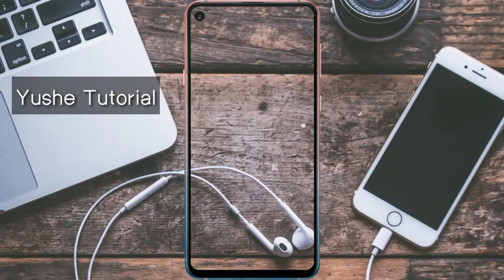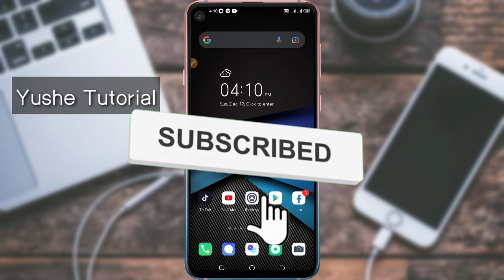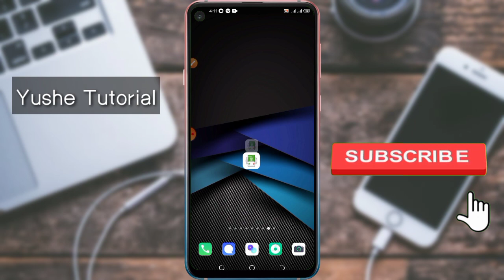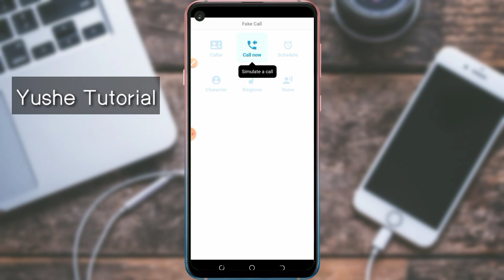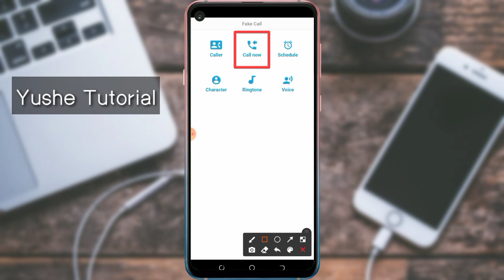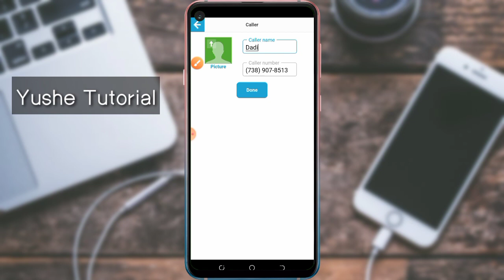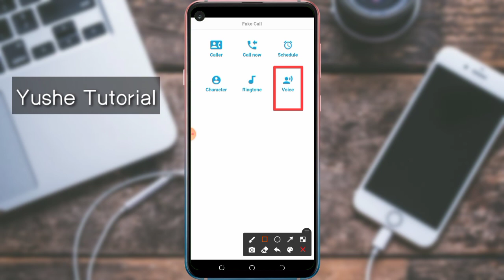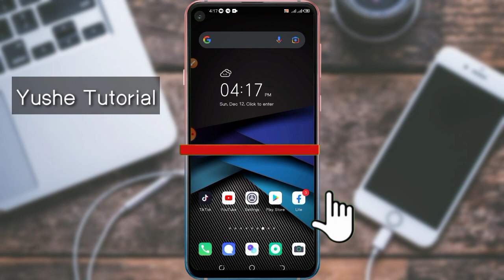ከማንኛውም ሰው በስልካችሁ fake እንድደወል ማድረግ ይችላል, ስልክ ቁጥር መደበቅ, ስልክ ቁጥር መጠለፉን ለማወቅ, ስልክ ቁጥር እንዴት መጥለፍ ይቻላል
ሰላም ሰላም እንደት ናችሁ የቻናሌ በተሰቦች እና ዓድስ ተመልካቾች  ?

ይህ video ለሎች ጓደኛ share ያድርጉ ። እና likes
በዛሬው ቪድዮ አሪፊ ነገር እንዳገኛችሁ አልጠራጠርም  በቀጣይ video እስክንገናኘ ዴና ቆዩ  ።

ከታች ያሉትን ምርጥ ቪድዮ  ይመልከቱ

ዩቱብ ላይ ገንዘብ ለመስራት. ቴሌግራም ላይ ገንዘብ ለመስራት.ትክ ቶክ ገንዘብ ለመስራት.በኦላይን ገንዘብ ለመስራት.ገንዘብ የማያስገኝ ዩቱብ አከፋፋት.ዩቱብ ቻናል አከፋፈት. ቴሌግራም  ቻናል አከፋፈት.ዩቱብ ብዙ ተከታይ ለማግኘት. ዩቱብ በቀን ስንት ይከፊላል. ዩቱበሮች ማድረግ ያለባቸው.ቻናለን ለማሳደግ. ብዙ ሽህ ተከታይ ያላቸው ቻናሎች. ኢትዮጵያ ውስጥ ያሉ ዩቱበር. ኢትዮጵያ ውስጥ ብዙ ተከፋይ. ኢትዮ አርትስት. አርትስቶች.አድስ ድራማ. ሰው ለሰው.     9ሽህ ድራማ. በቶች ድራማ. ዘመን ድራማ. ቃና .  ኢትዮጵያ. ኢትዮ ፊልም. ተከታታይ ድራማ.